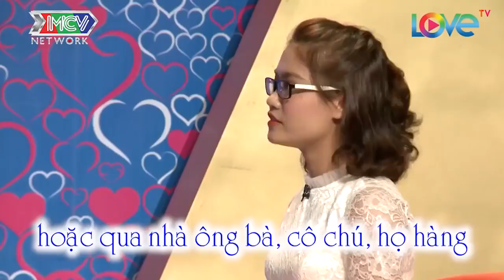Nàng luật sư tròn mắt NHÌN LẠI VÒNG 1 vì bạn trai quân nhân SỢ ĐỘNG VẬT CÓ VŨ 🤣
❌ CÚ PHÁP

🔔 KHUNG GIỜ PHÁT SÓNG: 9H – 10H
- Bạn Muốn Hẹn Hò?: Thứ Hai – Thứ Sáu hàng tuần.
- Vợ Chồng Son: Thứ Tư hàng tuần.